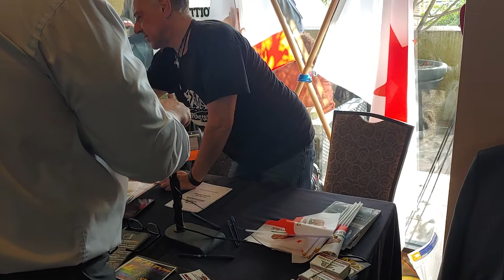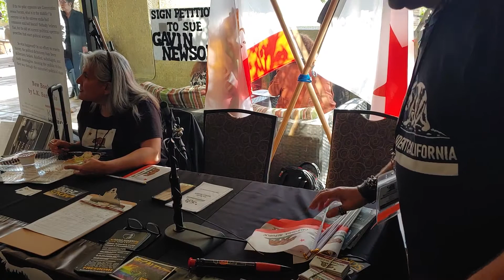Kiki, Daniel, Hannah explain to Libertarians why they need to support Independence